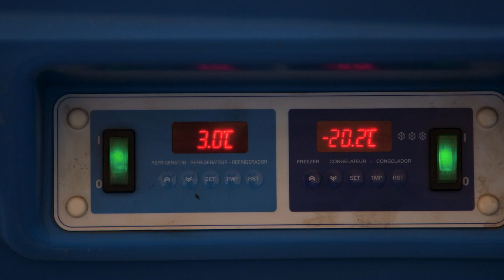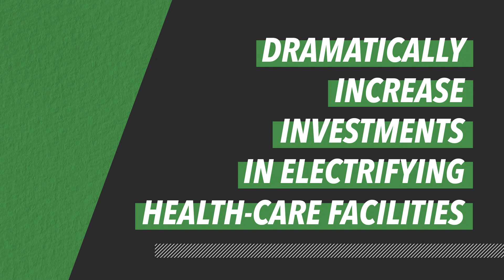Electricity in Health-Care Facilities - High-Level Coalition on Health and Energy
Access to electricity can mean the difference between life and death. Yet, about a billion people are served by health-care facilities without power. The High-Level Coalition on Health and Energy focuses on clean cooking and health-care facility electrification, to catalyse the scale of results required to achieve two of the Sustainable Development Goals: SDG 3 on health and SDG 7 on energy. The coalition is comprised of leaders from governments as well as leaders from international organizations and other high-level health and energy champions. The objective of the Coalition is to strengthen cooperation between health and energy sectors, increase political momentum, spur investments, mobilize public support and drive practical solutions.